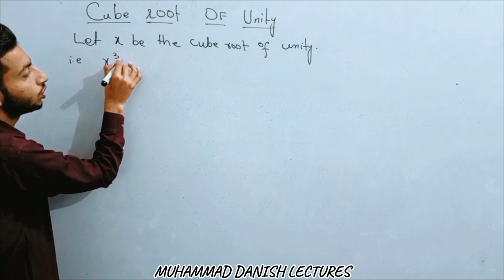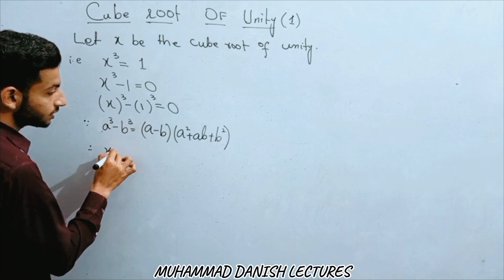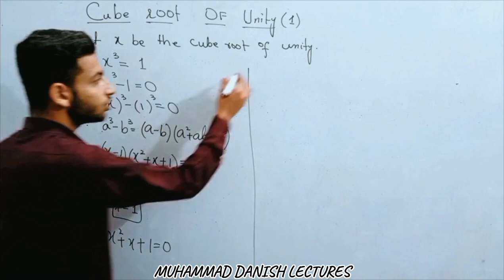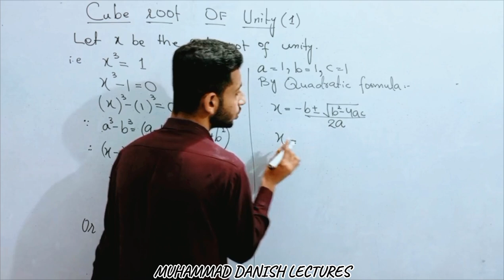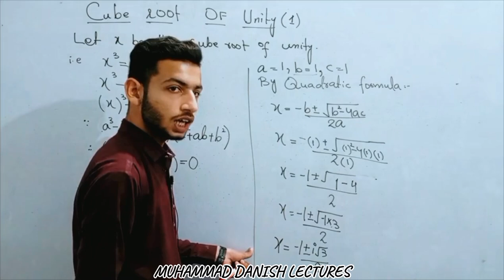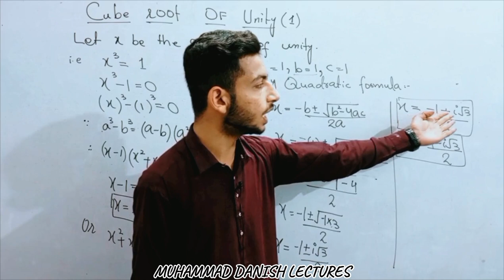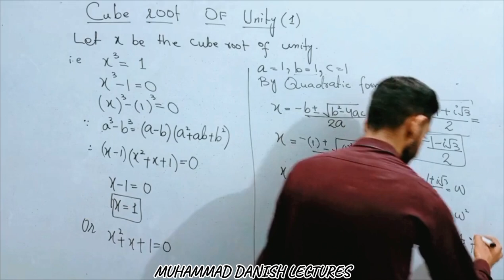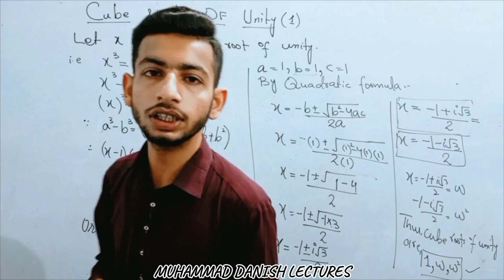Cube roots of unity.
The cube roots of unity are complex numbers that, when raised to the power of 3, result in 1. The three cube roots are 1, (-1 + i√3)/2, and (-1 - i√3)/2. They play a crucial role in complex number theory and are essential in various mathematical and engineering applications, particularly in trigonometry and signal processing.